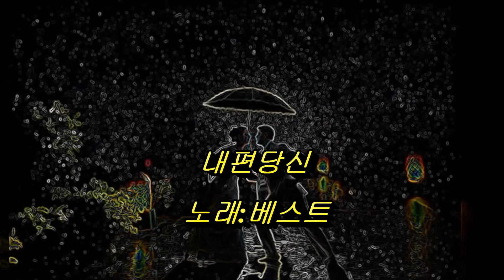영상)평생내편/노래 베스트